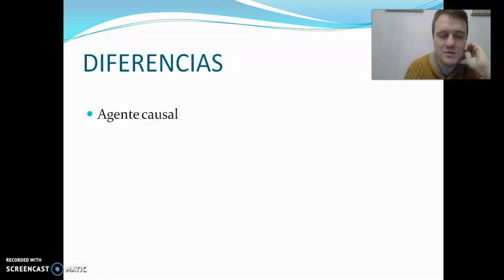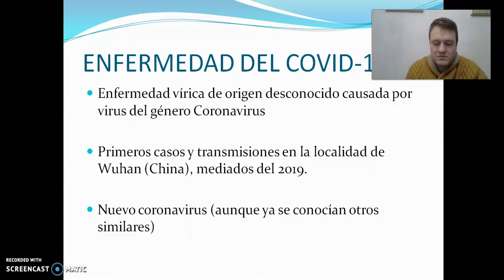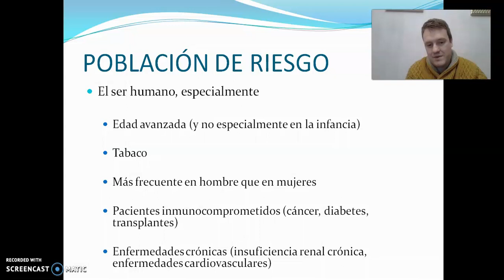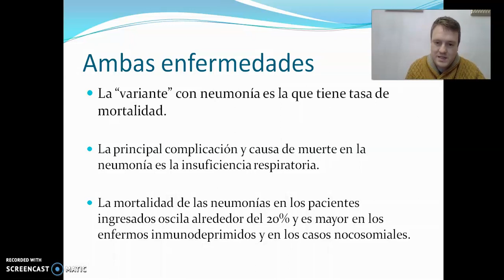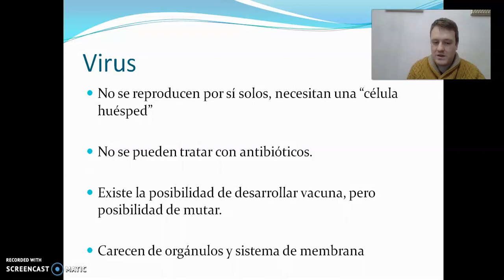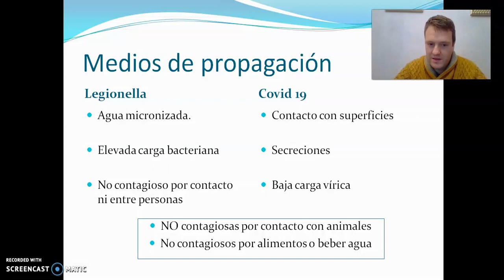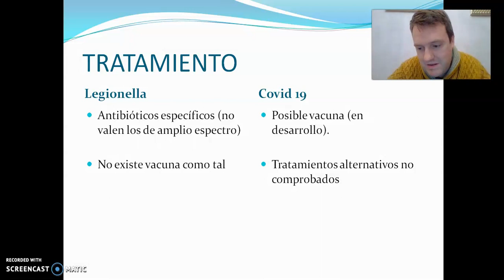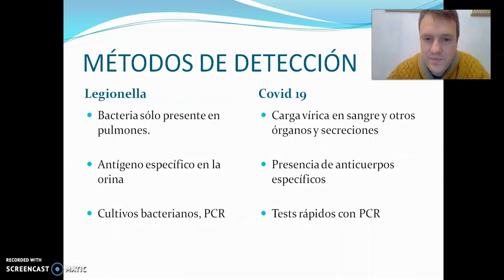Coronavirus Covid 19 vs Legionella (Similitudes y diferencias)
Hoy quería aportar mi granito de arena y mi experiencia de varios años impartiendo cursos de legionella. Me ha parecido que hay bastantes similitudes en ambas enfermedades y, bueno, por si a alguien le interesa...